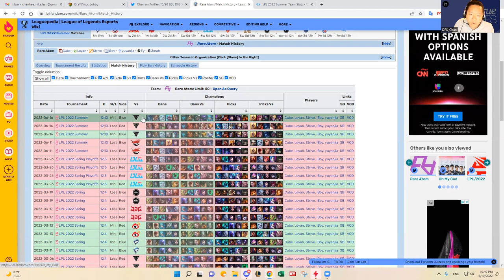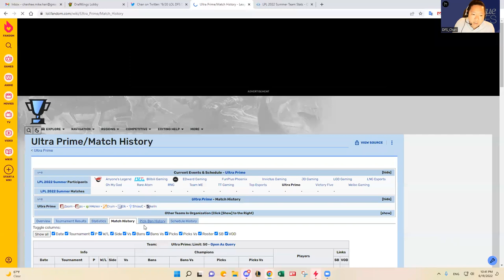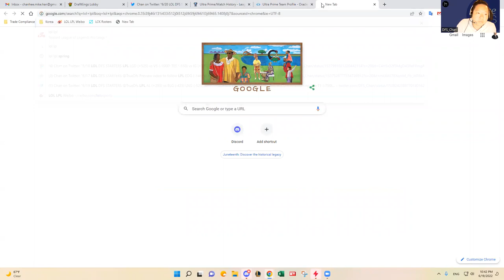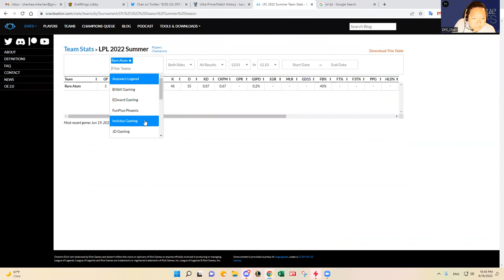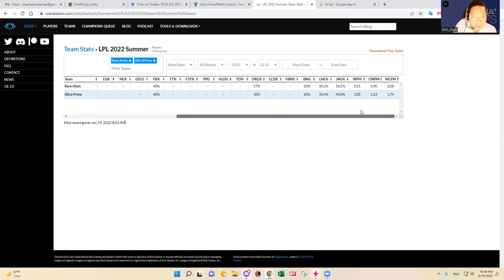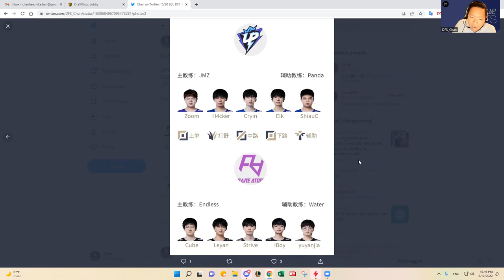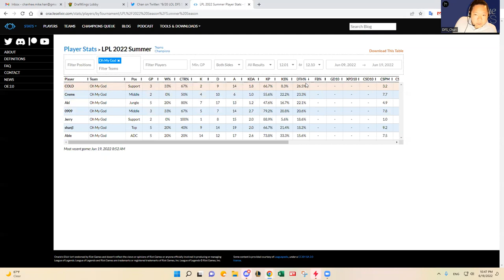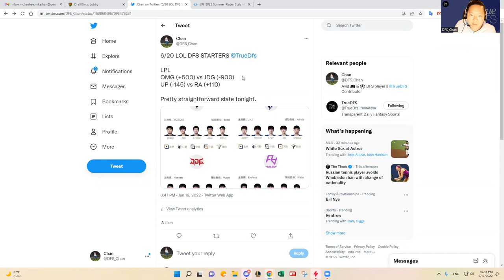6/20 LOL LPL/LCK DFS SLATE PREVIEW & PREDICTIONS